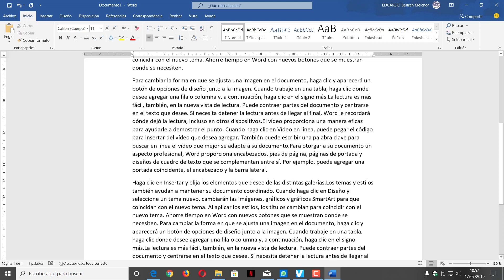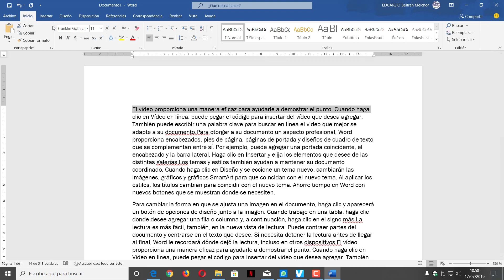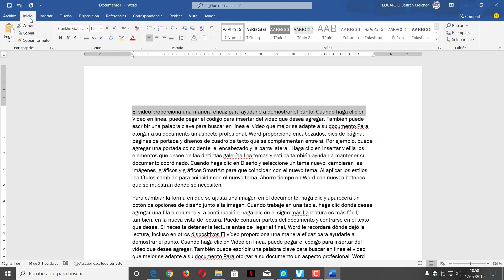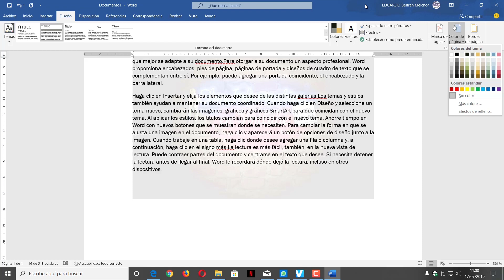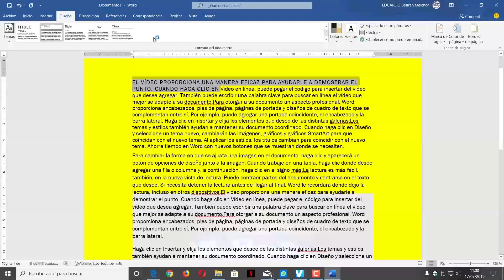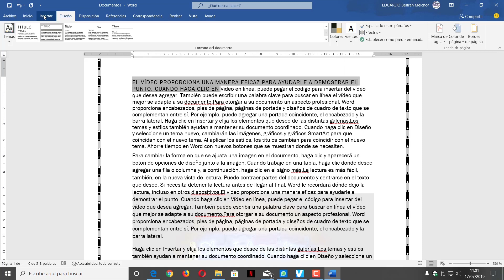CURSO DE WORD 2019 DESDE CERO - 10 PANEL DE DISEÑO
En el video de hoy, les explicamos como usar el panel de diseño